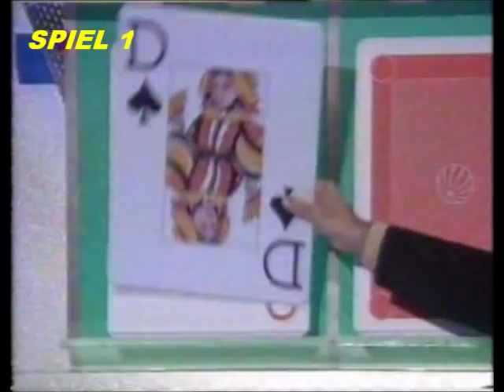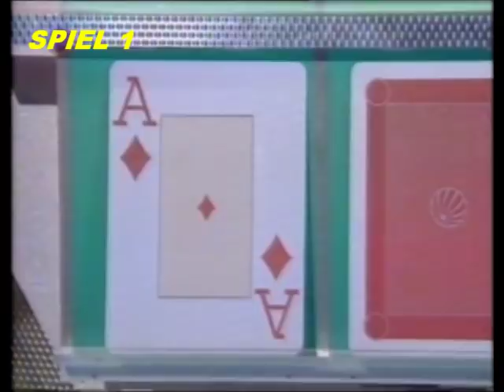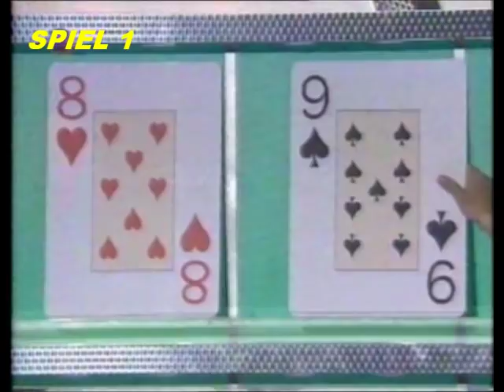Eine Folge BUBE DAME HÖRIG MIT ELMAR HÖRIG TEIL 2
HIER DER ZWEITE TEIL EINER KOMPLETTEN FOLGE VON

BUBE, DAME, HÖRIG

MODERATION: ELMAR HÖRIG

ADAPTION VON "CARD SHARKS" (USA)